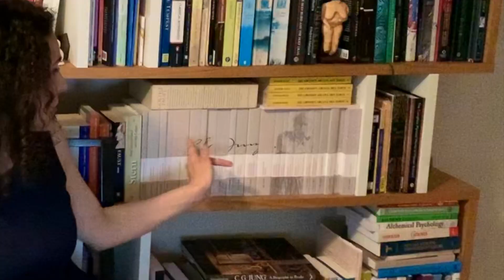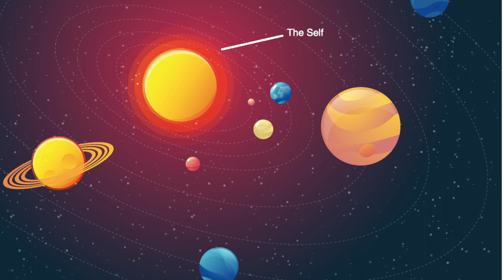Jung 101: Overview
A brief overview of some key aspects of analytical psychology.